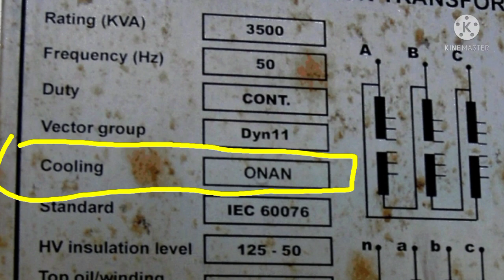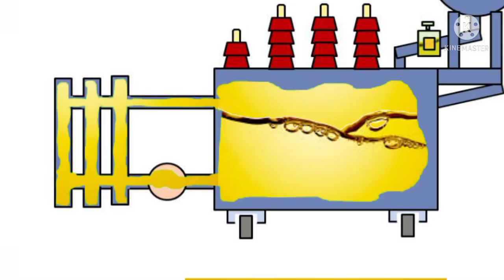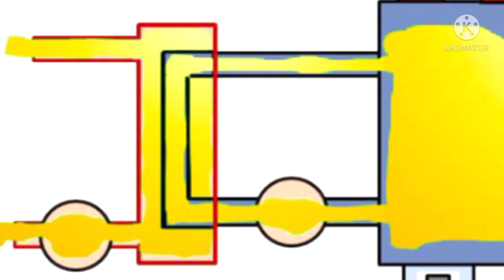Transformer cooling methods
In this video explained about, transformer cooling methods.